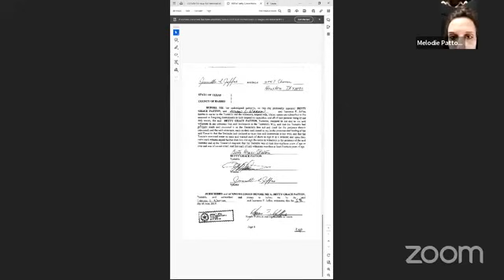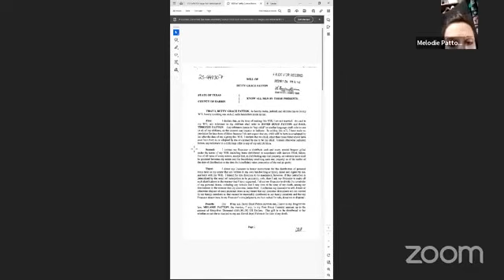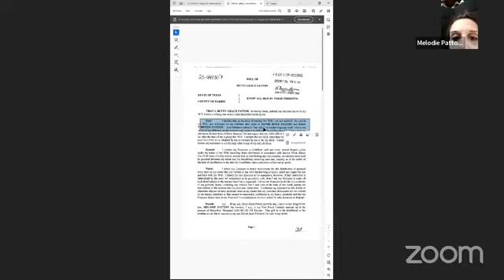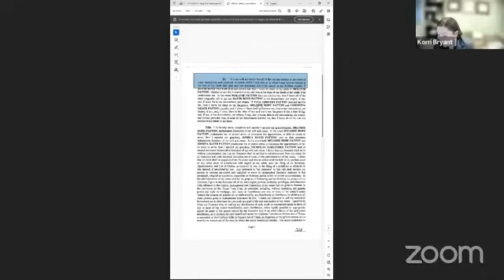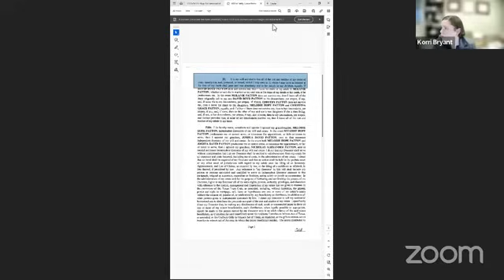Part 3: The Grifter Gets Grilled